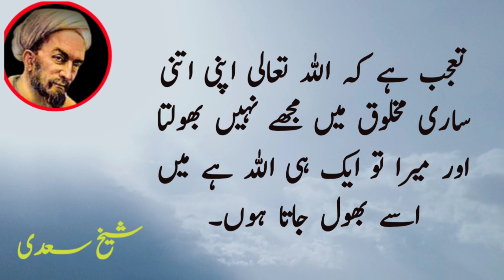Behtreen Aqwale e Zareen in Urdu || Amazing Quotes and Thoughts || Love Quotes || Riddles ki Dunia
Asslam o Alaikum Guys Warmly Well come back to my YouTube channel "RIDDLES KI DUNIA"

Aj ki is video main hum AP ke lye Laya Hn Behtreen Aqwale e Zareen in Urdu jis par AP Amal kar ge tu apko Bhot faida Hoga also
Best Urdu Quotes AP ke lye Laya Hn amazing video hai apko Bhot Kuch seekhne ko mile ga Aqwal e Zareen  AP ko is tarhan ki video lane mn Meri support Karen taa AP ke mazeed achi achi video laa saken thanks
Please friends support Karen ta k hum Apke lye aise AUR BHI Achi Achi video laa saken

Edited: Ehsan Ahmed

Voice: Ehsan Ahmed

Picture editor:Pixallab

Video editor:Kinemaster

Also
My Most favorite and life changing videos

Precious Words In Urdu Hindi | Beautiful Collection Of Urdu Quotes | Quotes On Love Riddles ki Dunia

Inspirational & Life Changing Islamic Quotes in Urdu || Riddles ki Dunia

 Life-Changing Quotes You Won't Forget in urdu | Best Heart Touching Quotes in Urdu |Riddles ki Dunia

Powerful Islamic Quotes That Will Make Your Believe Stronger

Islamic Quotes That Can Change Your Life || Inspirational Islamic Quotes || Riddles ki Dunia

behtreen aqwal e zareen in urdu
behtreen aqwal
behtreen aqwal e zareen
behtreen aqwal in urdu
beautiful sayings for life
beautiful sayings about life and love
beautiful sayings of prophet
muhammad
beautiful sayings in urdu
beautiful sayings of allah
beautiful sayings about love
beautiful sayings by rumi
amazing quotes about life
amazing quotes and thoughts
amazing quotes in english
amazing quotes from movies
amazing quotes about friendship jhestyle